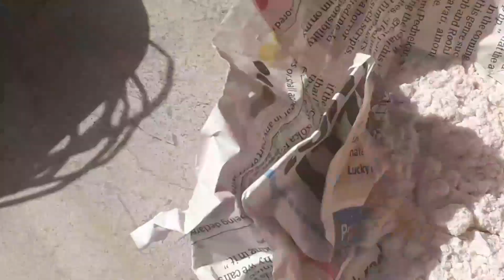Save Plants from 🐜White Flies Homemade Organic Treatment Garden Hibiscus Repotting Update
Hibiscus plant Repotting 👆👆
चींटी को कैसे भगाए How to Get rid of 🐜 from Garden Turmeric Haldi Wood Ash Use Ants White Flies Home made Pesticide Spray Treatment Mealybug